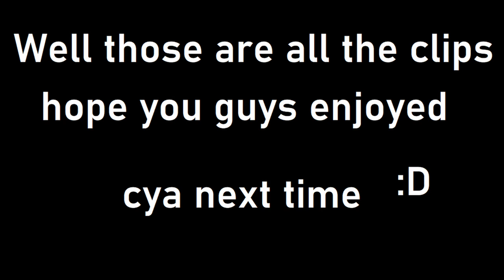Wave Challenges | 250 subscriber special | Geometry Dash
Finally learned to edit smth lol.